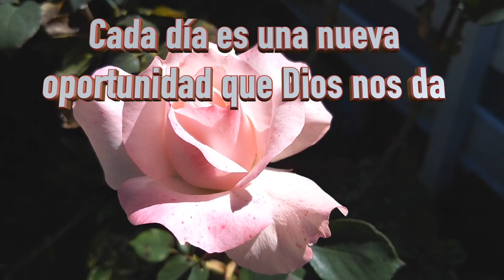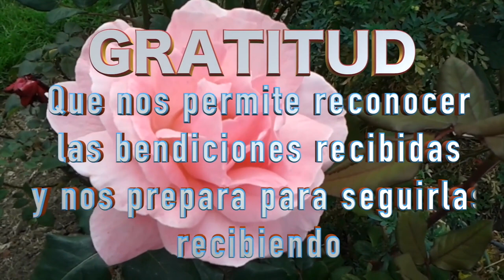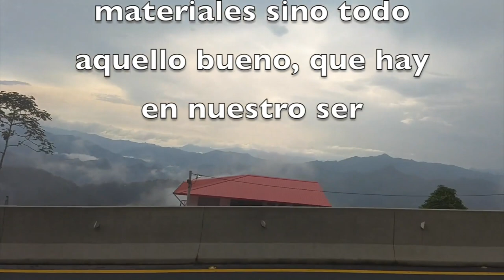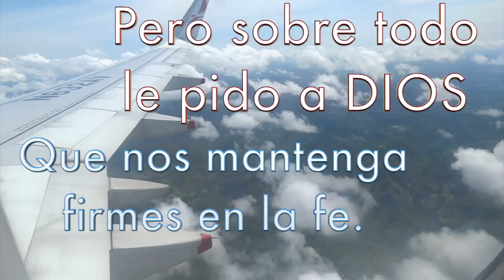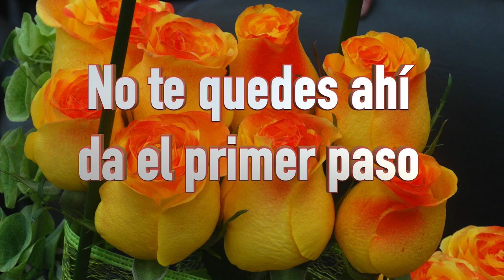EL MEJOR MENSAJE DE Motivación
En este video les comparto una serie de mensajes de motivación que espero sean del agrado de todos y que contribuyan a hacer de cada día una experiencia maravillosa. Así que los invito a verlo "No te quedes ahí da el primer paso. Gracias por el apoyo y miles de bendiciones para todos.

-COMPARTE